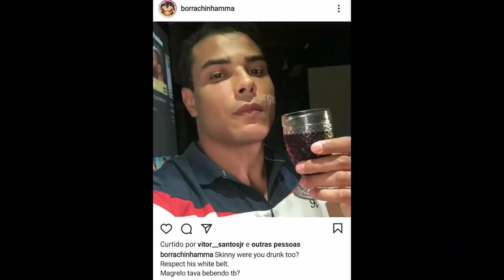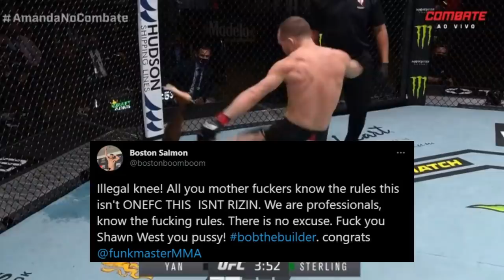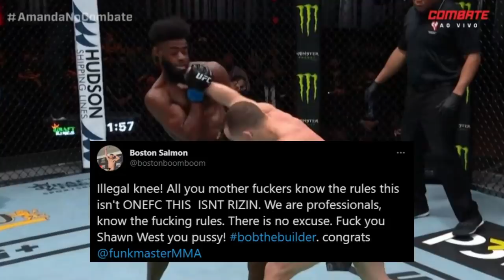JON JONES E PAULO BORRACHINHA PROVOCAM ADESANYA APÓS DERROTA/ REAÇÃO DOS LUTADORES AO UFC 259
Siga no Instagram: @Canal_nocaute / Siga no Twitter: @Canal_nocaute
TRILHAS DOS VIDEOS: Fabio Lima / Siga: @Fabiolimaguitar
MUSICA ABERTURA: Guerreiro de fé predestinado / Autoria de Gustavo Veloso / Siga : @gustavo_veloso_jj

Reação dos lutadores, reações dos lutadores ufc 259, reação dos lutadores, jon Jones provoca adesanya após derrota, Jon Jones tirou saro de Adesanya, Jon Jones provocou, Borrachinha provoca Adesanya, Borrachinha reagiu a derrota de Adesanya, Jon Jones, Paulo Borrachinha, Israel adesanya perde, derrota adesanya, derrota de adesanya, Jan vence Adesanya, Adesanya perdeu, derrota de Israel adesanya,UFC 259, resultados UFC 259: Adesanya x Blachowicz,vídeo Jan Blachowicz x Israel Adesanya, luta Israel Adesanya x Jan Blachowicz, Amanda nunes, amanda Nunes venceu fácil megan Anderson Amanda Finalizou Megan, Luta amanda, ASmanda finalizou,Amanda Nunes x Megan,Aljamain Sterling venceu Petr Yan x por desclassificação, Sterling novo campeão, sterling venceu por desclassificação, patr yan desclassificado, joelhada ilegal,